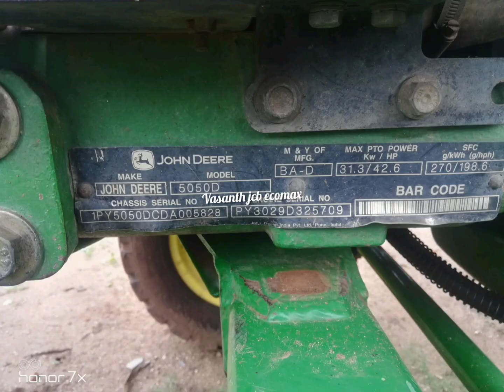John Deere 5050d, bull rotavator sales in tamil Nadu used second hand tractor sales in jd 50 hp l&t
🙏Vasanth jcb ecomax💕 💯🚜🚜

💥💥💥 Tractor sales

🍅🍅🍅 John Deere

🍒🍒🍒 5050d

🍉🍉🍉 single owners

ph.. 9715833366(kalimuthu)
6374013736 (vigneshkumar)